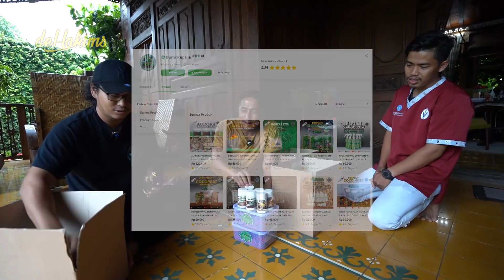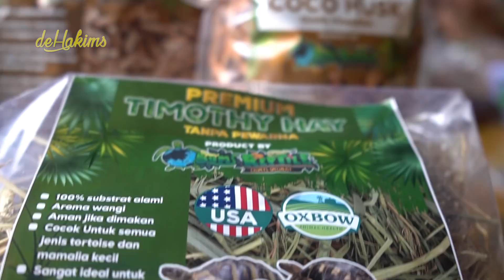KACAU PERTAMA DI INDONESIA..!! REDCATA DI DEPAN MATA..!!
Assalamualaikum gaess...
Kura-kura Sulcata berasal dari Gurun Sahara dan Sahel, wilayah eko transisi dari padang rumput semi-kering, semak belukar, dan sabana di Afrika utara. Kura-kura Sulcata dewasa rata-rata memiliki panjang cangkang 18 inci dan berat 31-45 kilogram. Namun, ada juga yang mencapai 36 inci dan berat lebih dari 68 kilogram.

Kura-kura kaki merah (Red Foot) adalah spesies kura-kura dari Amerika Selatan bagian utara. Kura-kura berukuran sedang ini umumnya rata-rata 30 cm saat dewasa, tetapi dapat mencapai lebih dari 40 cm.

divideo kali ini gw di perlihatkan langsung hasil breed antara sulcata dengan redfoot..
ini pertama di indonesia loh gaess.. woww..